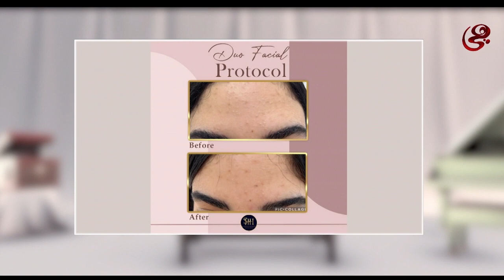الحياة وما فيها - د. شيرين حسنين توضح أسباب ظهور الخطوط التعبيرية على الوجة وطرق علاجها